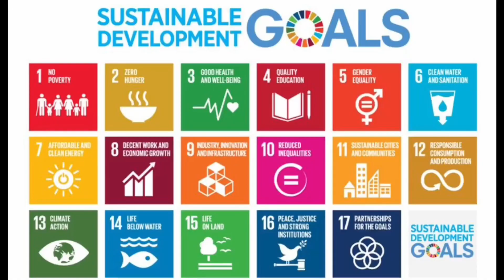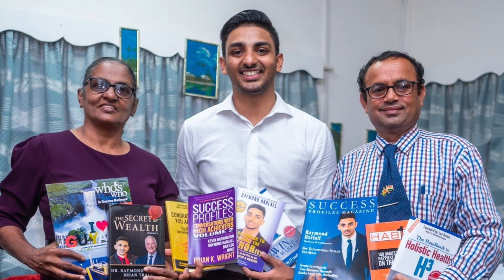University of Guyana lecturer Ms. Benjamin speaking at GADForum 2020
University of Guyana lecturer Ms. Benjamin speaking at Guyana Agriculture Diversification Forum 2020

"…Company to plant 1,000,000 coconuts trees in the next 10 years

Dr. Raymond Harlall’s vision for Guyana is to promote Diversification, Capacity Building and Food Security in the Agriculture Sector through his Smart Green Sustainable & Profitable Communities Initiative.
With businesses in North America and joint ventures around the world, Dr. Harlall is a Global Activist for the United Nations 17 Sustainable Development Goals Agenda 2030. His movement is called “iEmpower Entrepreneurs.”
Dr. Harlall is collaborating with International Organisations, the Government of Guyana, the University of Guyana (UG), National Agricultural Research and Extension Institute (NAREI), National Industrial and Commercial Investment Limited, (NICIL) Go Invest, Foreign and Local Investors, and local farmers to plant 1 million coconuts trees throughout the country by 2030.
Yesterday, Dr. Harlall’s organization, National First Farmers Federation in collaboration with the Government of Guyana, Ministry of Agriculture and the University of Guyana, Berbice Campus, hosted the very first Guyana Agriculture Diversification Forum 2020.
His company will be providing investments, specialized coconut palms, along with crop insurance and experts to assist farmers with the best practices in growing long and short-term crops together.
Dr. Harlall said, “My company is on track to plant one million coconut trees in the next 10 years here in Guyana. It’s good for the environment, ensuring local food security.
“Most importantly, we are creating massive employment and entrepreneurship opportunities, bringing farmers together and collectively bargaining for export markets.”
When asked about what he thinks the future holds for Guyana as an oil-producing nation, he said, “Guyana has won the jackpot. Our country has the largest hydrocarbon discovery of the decade and we have one of the largest landmasses to population ratio.
“Added to the vast diversity in both human capital and natural resources, we now have all the elements of a First World Nation.
“When you compare the price of one liter of coconut water or coconut oil to one liter of gasoline (not crude oil, refined fuel), it costs the same or in some instances more.
“So many health, environmental and economical benefits come from something we can all plant in our back yard.”"

"Not all plants sequester carbon equally. Much of the carbon that annual crops such as lettuce, maize and rice sequester from the atmosphere is re-released when they are harvested or degraded. Perennials, such as coconuts require less soil disturbance and with a lifespan of 50-60 years, coconut trees survive for multiple seasons, which means that they have a much higher ability to protect soil carbon than many other plants. Forests and tree plantation crops, such as coconuts, are especially useful as carbon reservoirs because trees hold on to significantly more carbon per unit area than other types of vegetation.

Coconuts and other perennials are also more resilient to climate change impacts such as droughts, high winds, and floods. According to a report via Inter Press Service, many Guyanese coconut farmers are viewing climate change impacts as a “blessing in disguise,” with one farmer stating that, “During the hot weather and the drier dry seasons which we have been having here in Guyana, you get more yield from the coconuts.”

The risk of pests and diseases, which is more prevalent in hotter and drier climates, can often be reduced and even overcome through intercropping.

Coconut-based ecosystems offer great hope for the enhancement of carbon sequestration through annual intercropping with effective crop combinations to provide optimal benefits for the whole system. Scientists have also found that coconut-based mixed cropping systems can improve microclimatic conditions, influencing air and soil temperature and soil moisture content of plantations.

A 2017 study found that coconut intercropped with mango resulted in a total of 138.91 tonnes of carbon sequestered (above ground plus below ground soil carbon stock per hectare) as compared to sequestration on a coconut monocrop plantation, of 98.2 tonnes of carbon. (Maheswarappa and Bhat) These results can vary significantly, depending on geographic location, land and atmospheric conditions; however, it is useful to note that under this study, the amount of CO2 absorbed per hectare under monocrop conditions, was the equivalent of the annual carbon emissions of four people in the Caribbean."